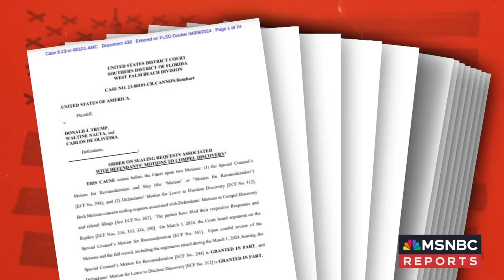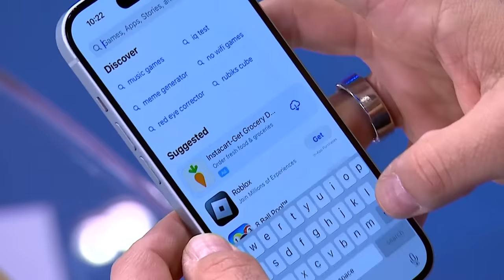‘Last-ditch effort’: Attorney blasts Trump trying to delay hush money trial with change of venue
Former Trump Org. CFO Allen Weisselberg was sentenced on perjury charges. This comes as former President Trump has been trying to delay the start of his hush money trial. MSNBC's Lisa Rubin and former Brooklyn, New York prosecutor Charles Coleman provide more legal analysis on Trump's legal woes.